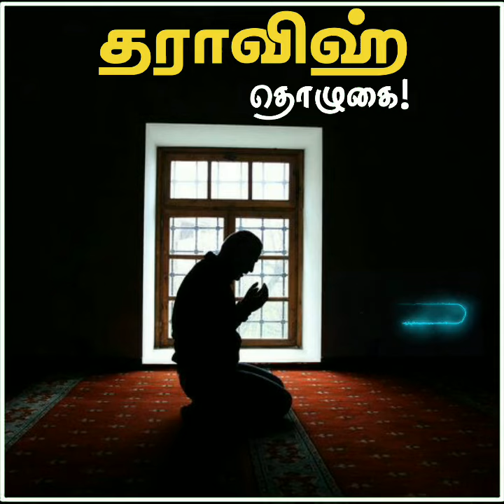தராவிஹ் தொழுகை | Abdul Basith Tamil Bayan Islamic WhatsApp Status insta_bayan_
Follow me on ⏩@insta_bayan_

For more Islamic videos, Quranverses,Surah's & Quiz

Insha Allah Support ✔

Jazakallah Khair😇